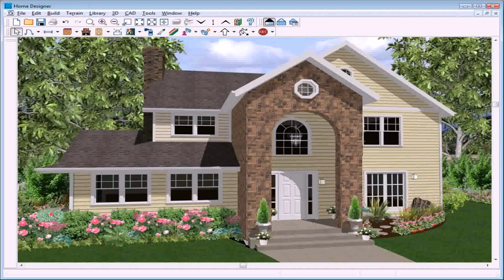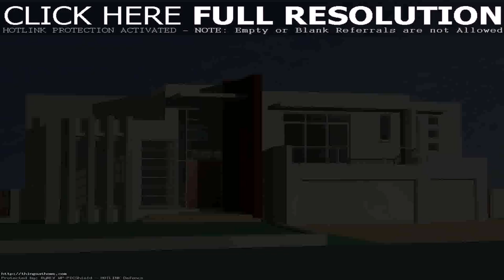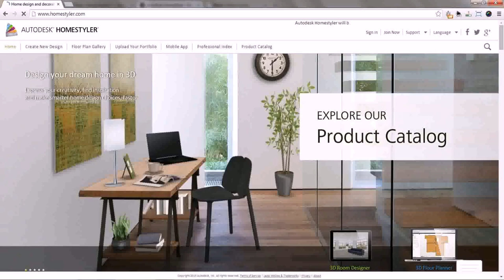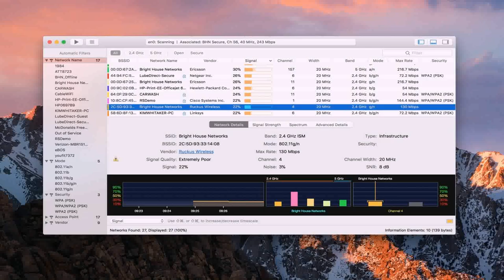Buy Car NY 5% DP